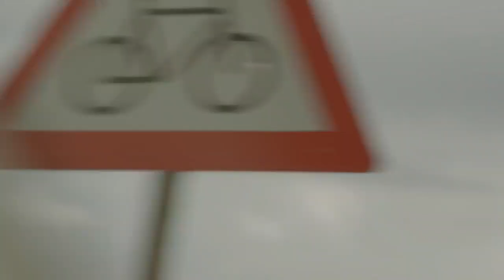Nageboortedepressie – Prontuit | 17 Oktober 2023 | kykNET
Twee sielkundiges, Hannetjie van Zyl-Edeling, en Mandy Rodrigues gesels saam met Lucia Meyer-Marais, ‘n Ma wat self daardeur is, oor nageboortedepressie, en watter wanpersepsies daar oor dié siekte bestaan.

Postpartrum Depression – Prontuit | 17 October 2023 | kykNET
Two psychologists Dr. Hannetjie van Zyl-Edeling, and Mandy Rodrigues join Lucia Meyer-Marais, a mother who went through it herself, to talk about postnatal depression, and the misconceptions that exist regarding this illness.